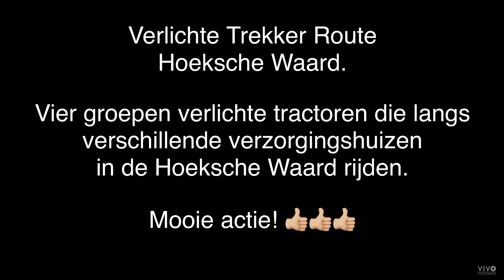Verlichte Trekker Route Oud Beijerland 2022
Verlichte Trekkertocht Hoeksche Waard 2022. Vier groepen verlichte trekkers rijden langs verschillende verzorgingstehuizen in de Hoeksche Waard. Met veel verlichting en getoeter gaan de trekkers door vele dorpen en mijn beelden zijn opgenomen in Oud-Beijerland bij de Beneden Oostdijk en Koninginneweg. Toffe actie!!

Voor de droneliefhebbers; Ik heb de film in de nightshot modus opgenomen met de drone op de motorkap en de tweede shot de drone in de hand.